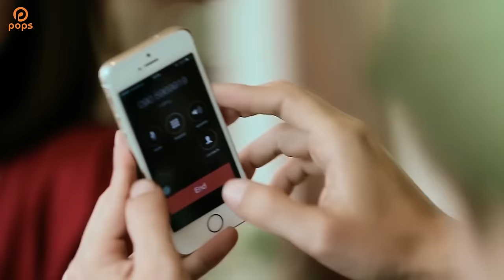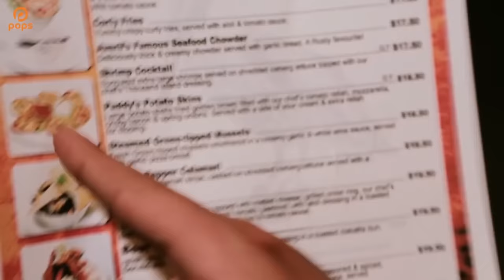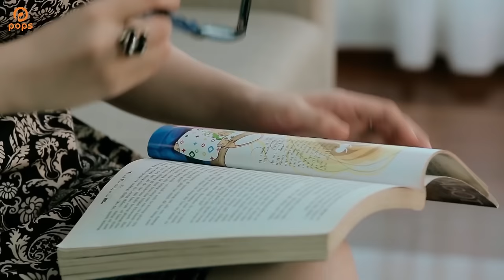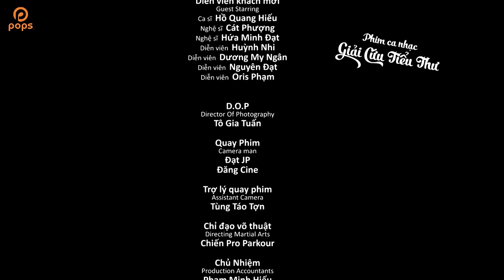Phim Ca Nhạc Giải Cứu Tiểu Thư Phần 1 | Hồ Việt Trung ft Hồ Quang Hiếu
Xem video của kênh Hồ Việt Trung mọi lúc mọi nơi bằng điện thoại di động, tải ứng dụng POPS cho điện thoại di động iOS, Android, Window Phone tại đây